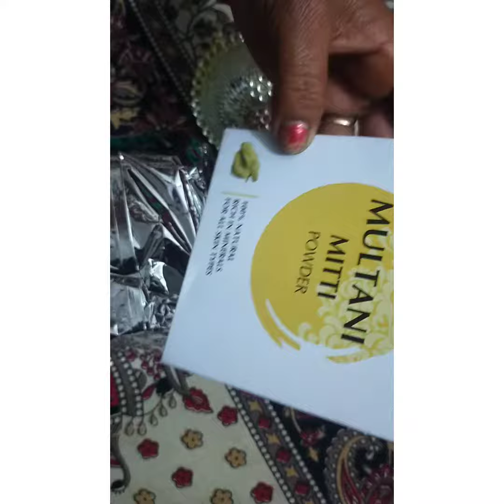# Multani mitti face pack # skin care # 5 minutes